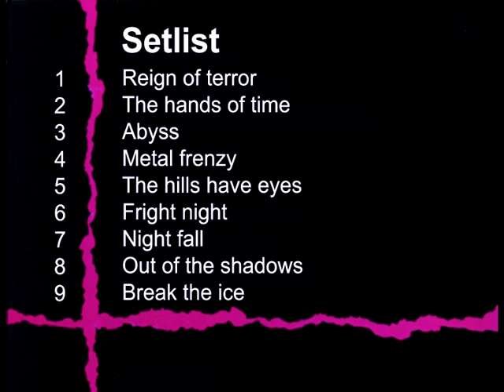Stratovarius -Live at Berlin club- Full concert 1992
Gig played 3rd December 1992 at Berlin club in Helsinki.
VHS video recording by Petri Leinonen.

Timo Tolkki, Guitar & vocals
Jari Behm, Bass
Tuomo Lassila, Drums
Antti Ikonen, Keyboards